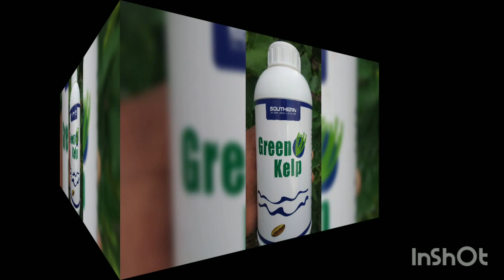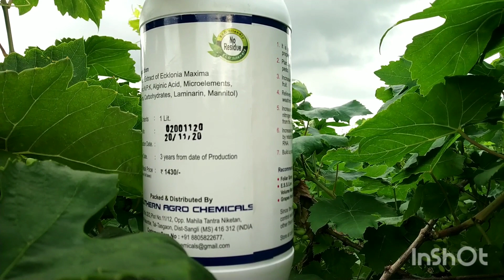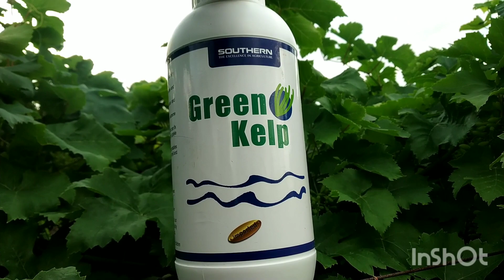Green Kelp# ग्रीन केल्प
After this winters big freeze a lot of my new loblolly tree's were brown. I managed to get most of them to come back green by spraying this over the needles ...
Green Gardenia Iron Plant Stand/Pot Stand (6 Pot H... ₹2,199.00 ... DIRECTION TO USE: To make 1 Liter of seaweed Liquid Spray for plants. ... Great Value.
23-Jun-2021 — So, how to make your own calcium fertilizer out of seaweed? Collect the seaweed (if legal to do so where you are) or buy at the garden store and ...
... it can be used as a knockdown spray or in a spraying program for continued control. Pests cannot develop resistance to Green Cleaner making it a great ...
As it is entirely natural and water soluble, this product can be safely used in organic farming to provide many benefits, ultimately resulting in excellent ...